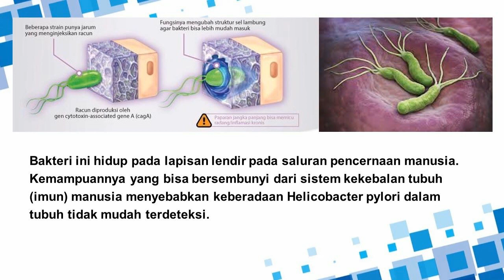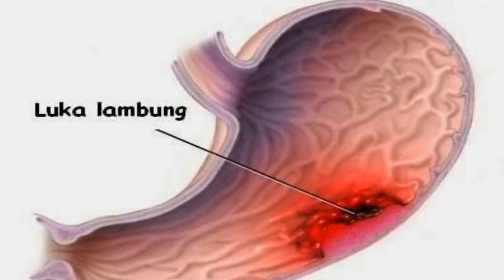MENGUPAS TUNTAS HELICOBACTER PYLORI DALAM LAMBUNG MANUSIA